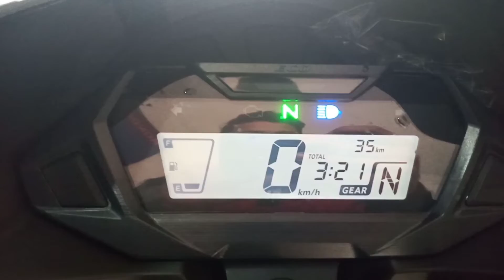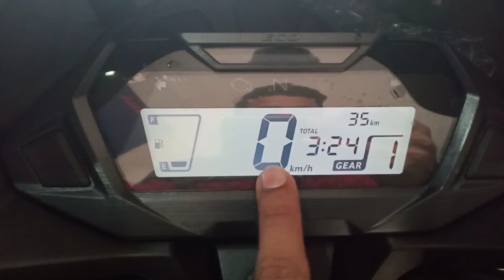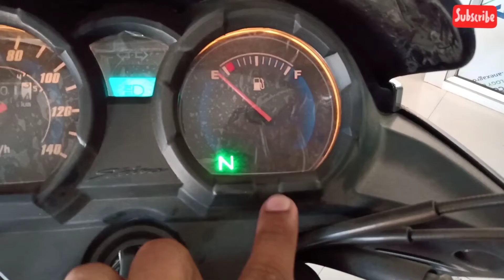HoNDa SP 125 bs6 vs cb shiNE bs6||हिंदी में ||which one to buy???? || 125 cc king bikes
Show room details- A.R.Motors shaktinagar
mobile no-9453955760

It's Honda shine  125 bs vi features// information//walk around//functions and explations of all parts

it's Honda sp 125 bs-6 full comparision video

Shubham Pandey